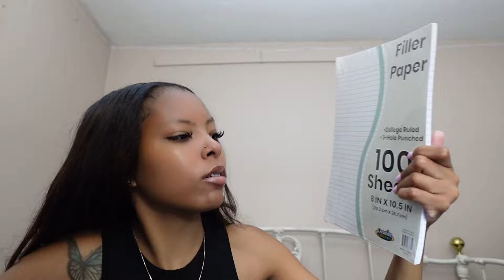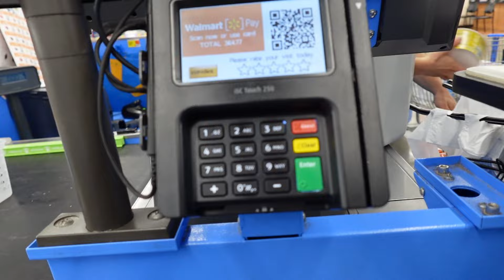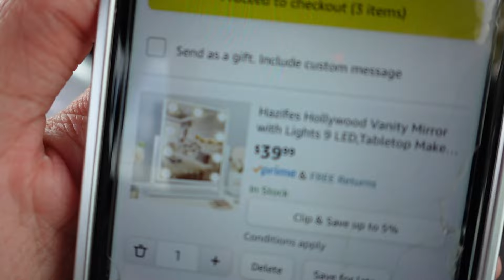College Move In Vlog: Dorm Shopping, Decorating, Unpacking & More | Hampton University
Hey y'all, I hope you guys enjoyed this vlog of me dorm shopping, decorating, and doing last minute preparation to make sure I'm ready for my sophomore year at the REAL HU!